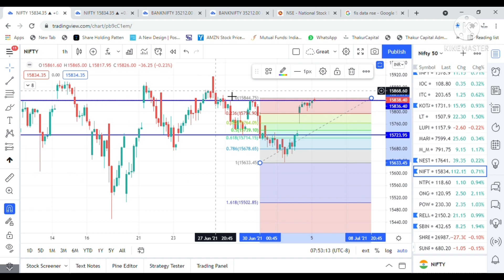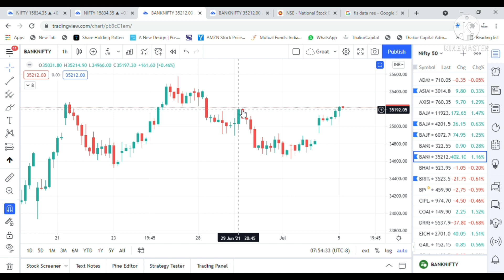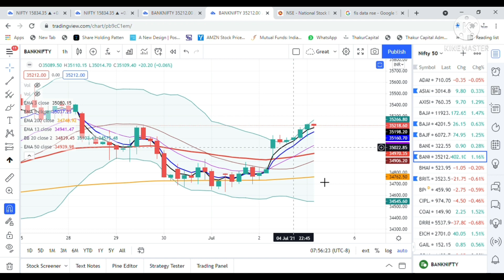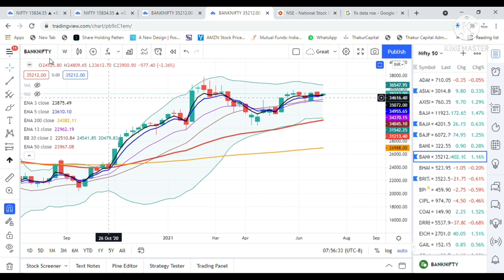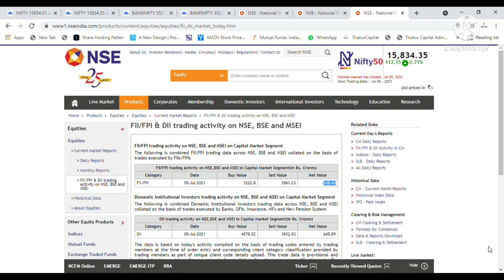कब तक भागेगा | Nifty Chart Analysis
Watch the full detailed Video of Daily Market Review of 5th july 2021.

Thakur Capital Will not responsible for any of your loss in Share Market.

The main object of the Company is providing solutions, How to take Investment decision in the stock market and Financial decision in practical life with the help of YOUTUBE Video and courses.